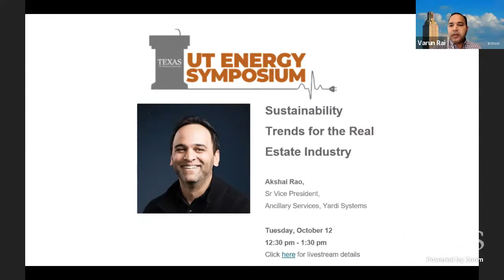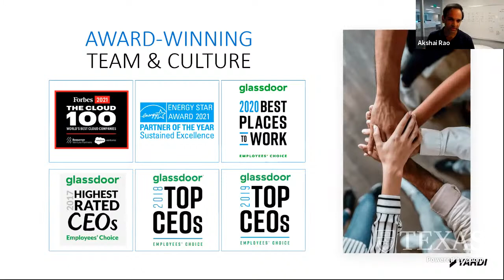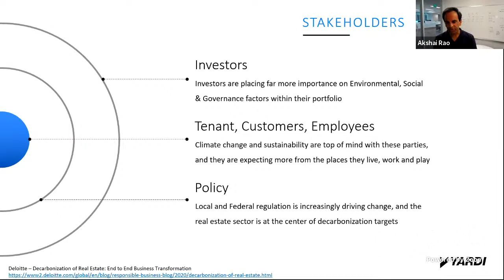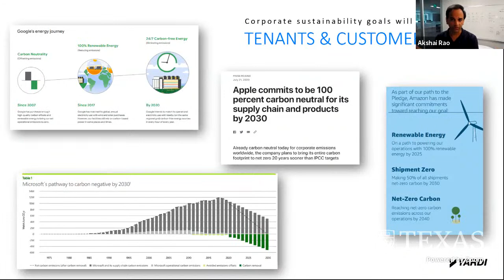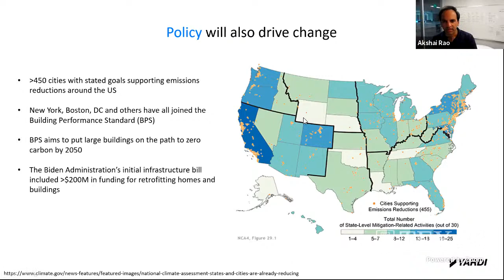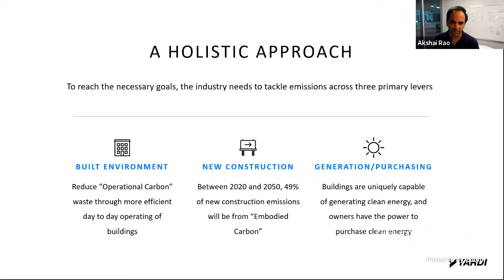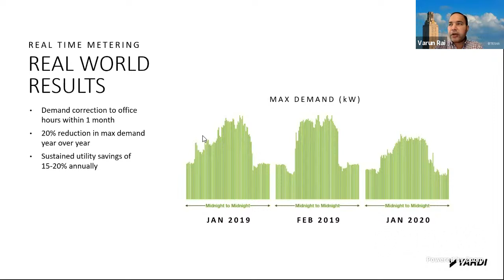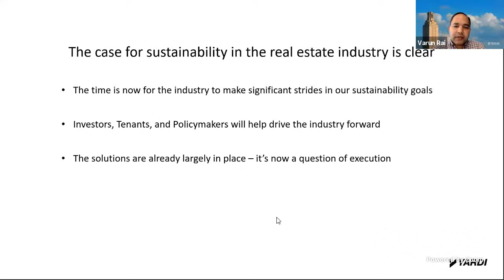UTES – Sustainability Trends for the Real Estate Industry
[UTES] Sustainability Trends for the Real Estate Industry with guest speaker: Akshai Rao, Sr Vice President, Ancillary Services, Yardi Systems

Abstract: Several large real estate owners and managers have announced aggressive sustainability goals, and this discussion will touch on the critical drivers that are shaping ESG trends in the Real Estate industry.  The conversation will include some of the real world and practical considerations necessary for the industry to make substantial gains on their sustainability goals.

Bio: Akshai Rao joined Yardi in 2013, and oversees Yardi’s Procure to Pay and Energy business units. During his tenure, Akshai has helped grow Yardi’s Procure to Pay client base to more than 3,000 clients across all real estate verticals and several countries. In his role at Yardi, Akshai supports product direction, implementation and ongoing support to enable clients to make the most of Yardi’s platforms. Prior to joining Yardi, he was a Manager in Bain & Company’s Tech and Telecom practice. Akshai has a degree in Electrical Engineering from the University of Texas and an MBA from the University of Michigan.